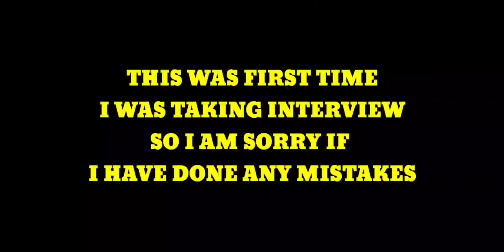Omar Assar Olympic 2021 Plan | interview with omar Assar | Table Tennis India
Omar Assar Olympic Plan | interview with omar Assar | Table Tennis India